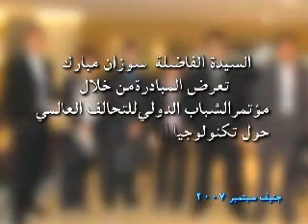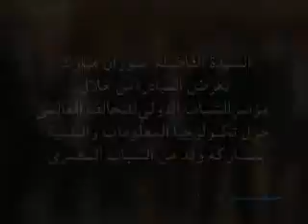Cyber Peace Initiative Arabic Language Only